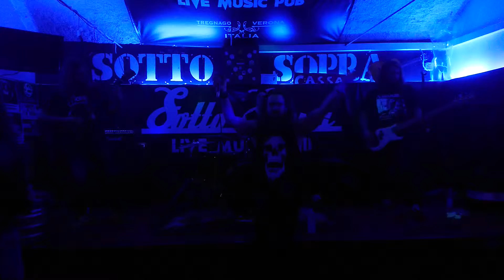Recovery Mind - Face to face [live]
SottoSopra Pub (Tregnago) 13/04/2019